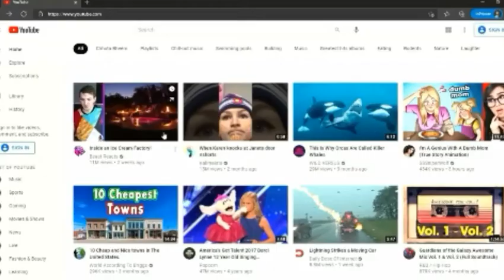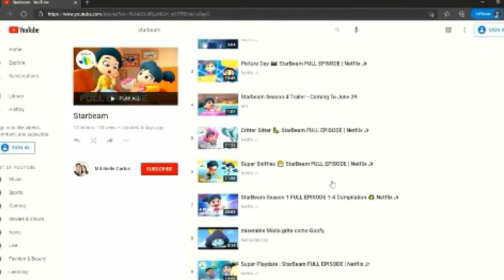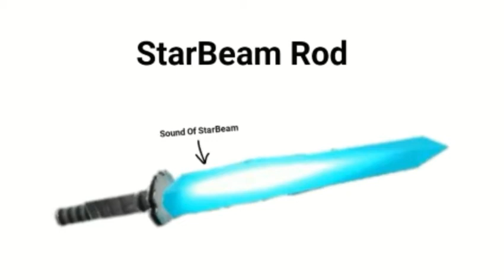Adan: Adan Goes Starbeam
Adan was very obsessed over Starbeam and bought out his Starbeam rod